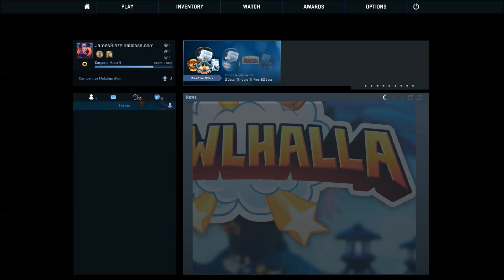CS:GO -🔥🔥🔥#3 Safehouse Arms Race // Counter-Strike: Global Offensive) #3 🔥